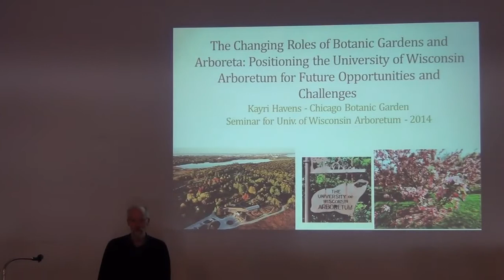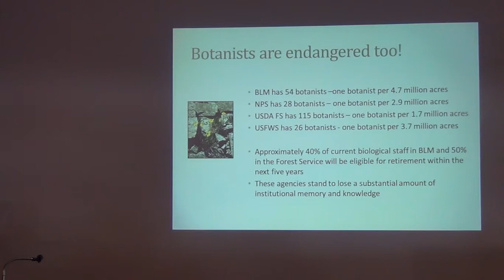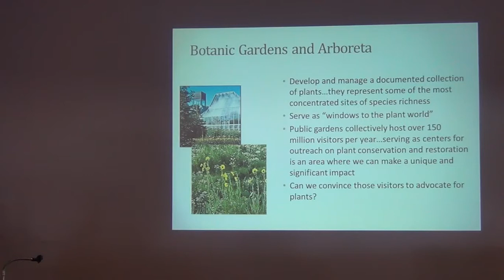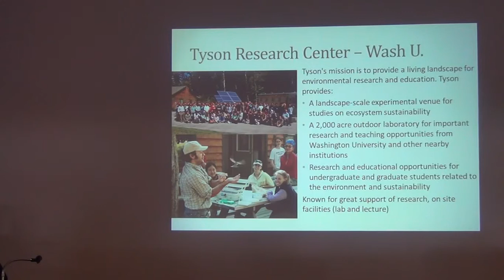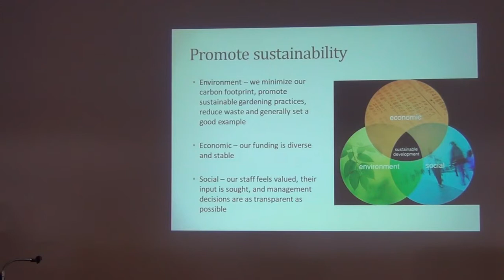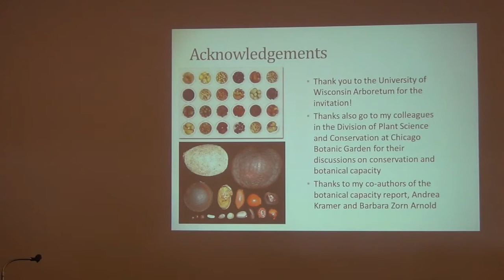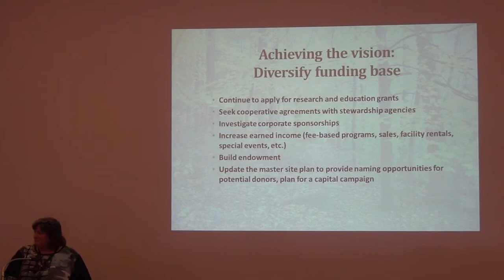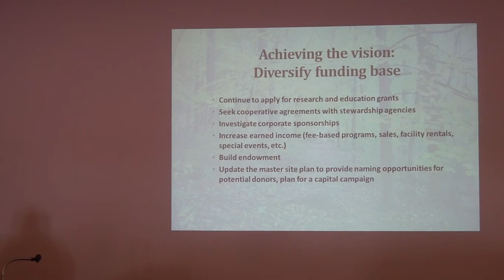Kayri Havens: The Changing Roles of Botanic Gardens and Arboreta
Kayri Havens of the Chicago Botanic Garden presented "The Changing Roles of Botanic Gardens and Arboreta: Positioning the University of Wisconsin Arboretum for Future Opportunities and Challenges" at the UW Arboretum on February 27, 2014.